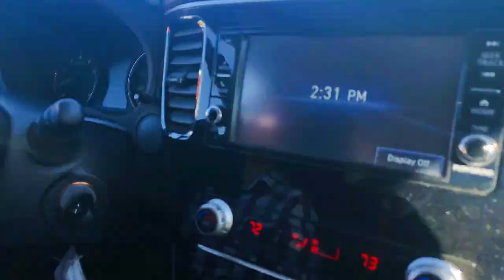MOVING OUT OF CALIFORNIA - ROADTRIP 🐱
Moving to Kansas!  This is the journey of Kitty going on a road trip with her parents 😄💓